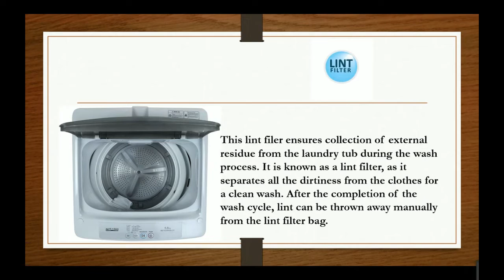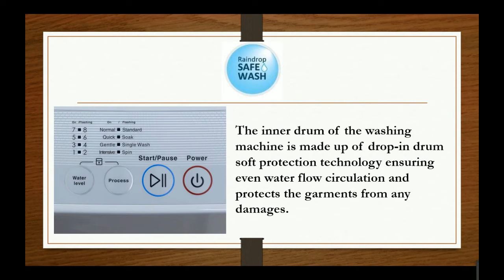Mitashi 5.8 kg Fully Automatic | Top Loading Washing Machine | Best Price in Amazon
Mitashi 5.8 kg Fully Automatic Washing Machine